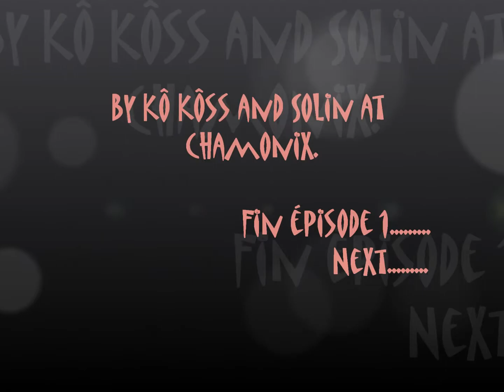A chamonix - épisode 1 - March 2012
Première montée vers les sommets (15533m !!! )